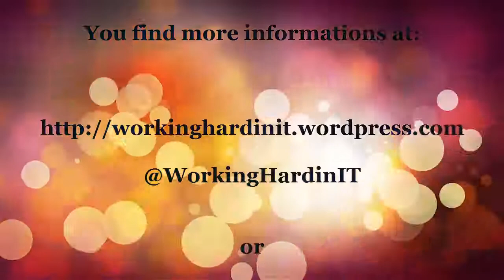Hyper V Amigos Showcast Episode 7: the year 2014 in review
In this Episode Didier and Carsten do not show great technology instead the talk about their year 2014. They share their highlights as speaker, talk about great events, the last MVP Summit in Redmond and even share some insights (like how Carsten broke his nose).
We hope you enjoy this showcast (or should it be called talkcast)